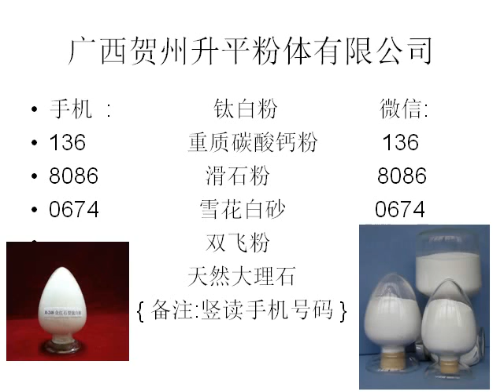Calcium Carbonate Powder Manufacturers|Calcium Carbonate Powder Suppliers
We are Titanium Oxide Powder Manufacturers and Titanium Oxide Factory in China.
Calcium Carbonate Manufacturers Factory in China.
Such as Heavy calcium carbonate, active calcium carbonate and other calcium carbonate.